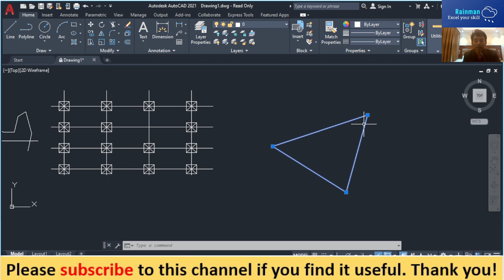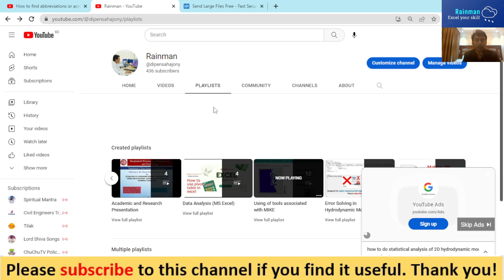how to create region by reg command in Autocad